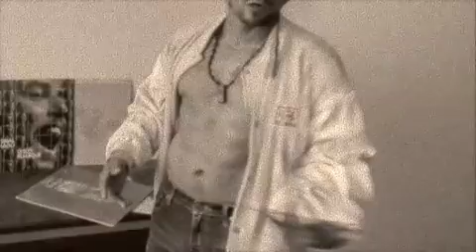Dj GNOMO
Hola todo el mundo, el arte tiene la bella virtud de poder entrelazarse entre si en todas sus disciplinas, en este track les presento MIX ONE que es un experimento con la música electrónica, que desde hace un tiempo para acá me ha seducido, así como otras vertientes del mismo, con la finalidad de explorar como artista y compartir con quien quiera escuchar, bendiciones.